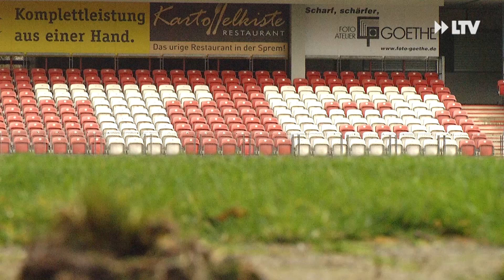Stadion der Freundschaft in Not - FCE mit Geldsorgen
Im Stadion der Freundschaft wurden große Erfolge gefeiert. Der größte war der Aufstieg in die erste Bundesliga im Jahr 2000 unter Eduard Geyer. Doch jetzt ist das Stadion in Not. Die Bewirtschaftungskosten sind hoch. Energie Cottbus fehlen die nötigen Mittel. Ein Plan muss her.